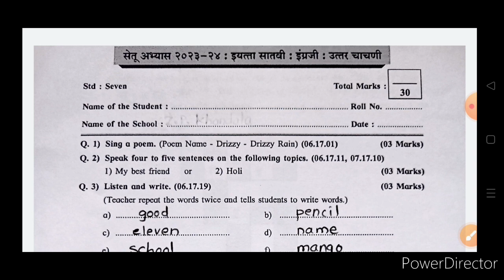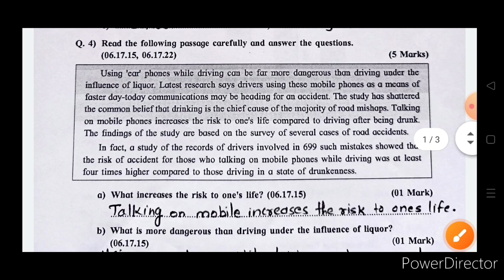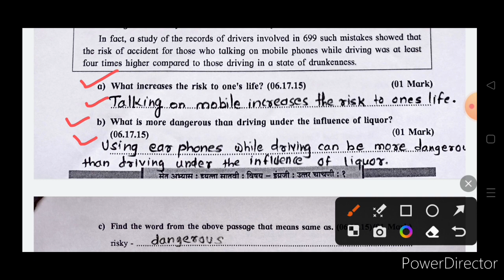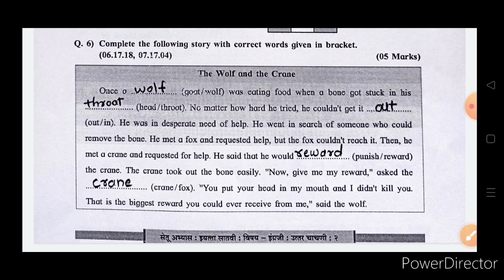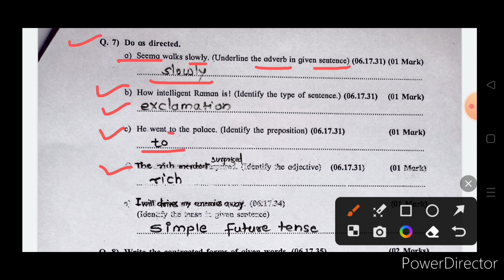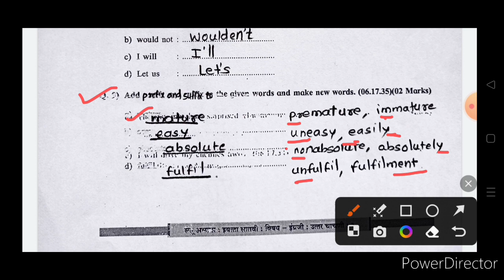setu chachni class 7 post test english 23.24